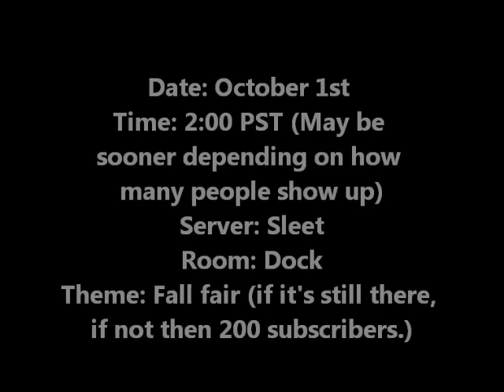200 Subscribers Party!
WOOO! =3